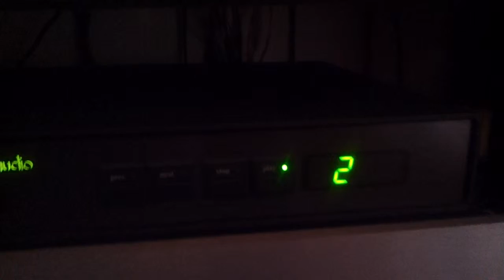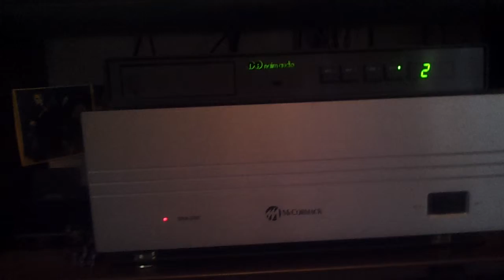EVA CASSIDY WHIT CONRAD JOHNSON/MC CORMACK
MY SPECIAL MUSIC
PRE CONRAD JOHNSON CLASSIC TUBE
FINALE MC CORMACK DNA 250
NAIM NAIT CD3.5
VIENNA ACOUSTICS GRAND MOZART SE
GIRA REGA RP1 CON ORTOFON 2MRED
ALIMENTAZIONE ML AUDIO
SEGNALE AUDIOQUEST GREEN
POTENZA CHORD SILVER SCREEN